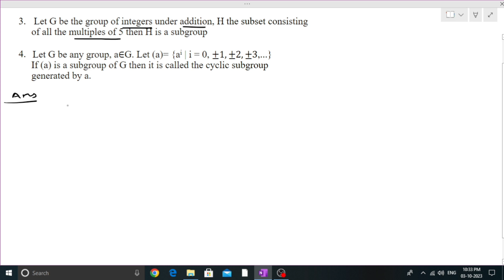PgTrb Maths Algebra - Subgroup 1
In this video we are discussing about definition of subgroup and cyclic subgroup generated by a with some examples